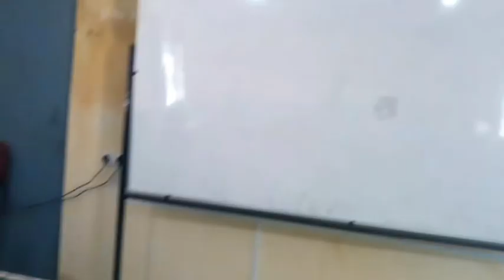school se Thatyur